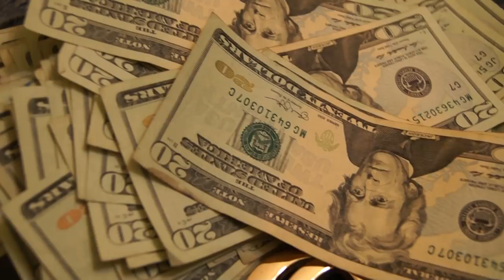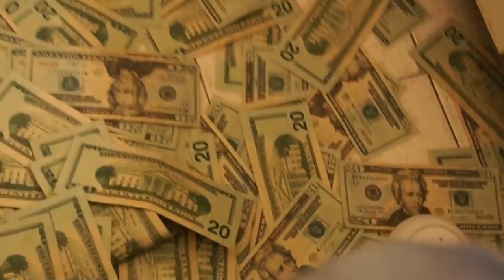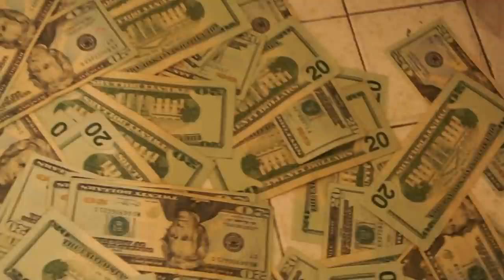I TURNED A 20 TO RACKS!!!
Go get the torch @litrhino.com